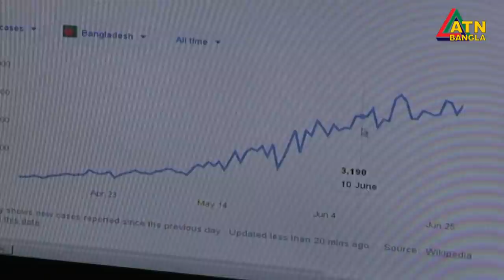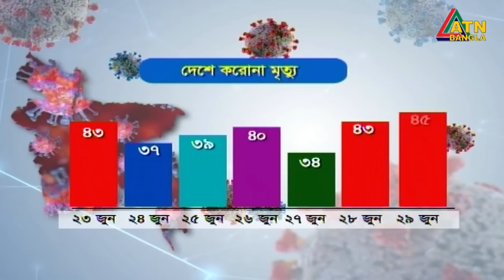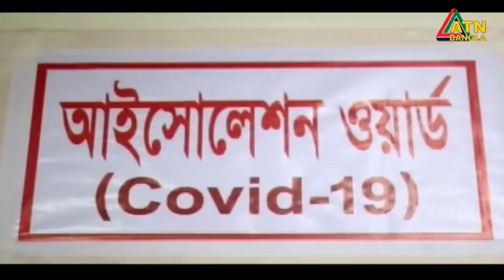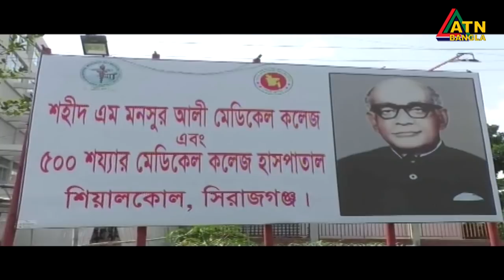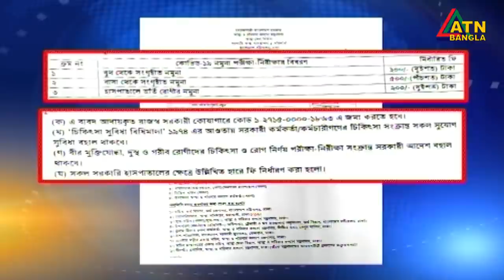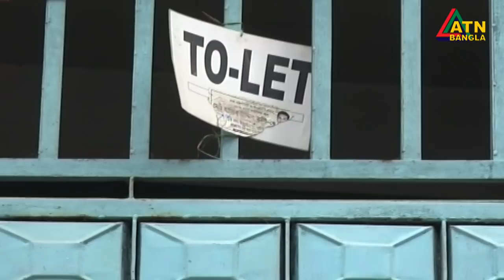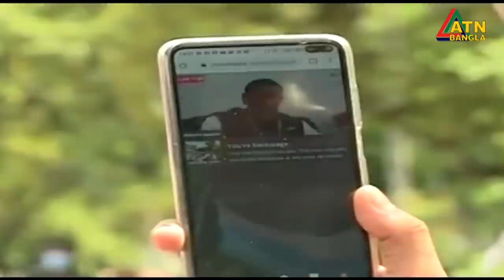এটিএন বাংলা রাত ১০টার সংবাদ । 29.06.2020 | ATN Bangla 10 PM News